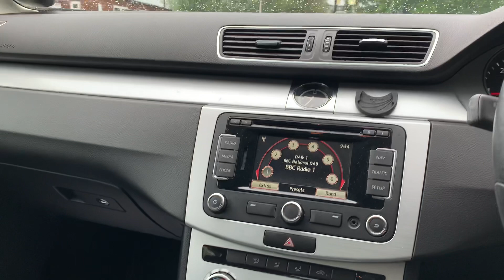2013 Silver Volkswagen Passat CC TDI Bluemotion Technology